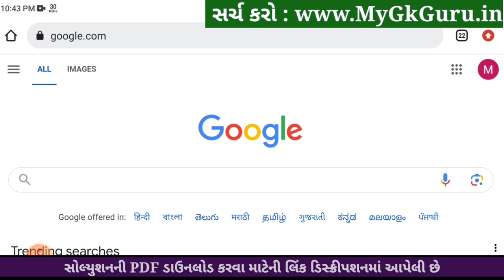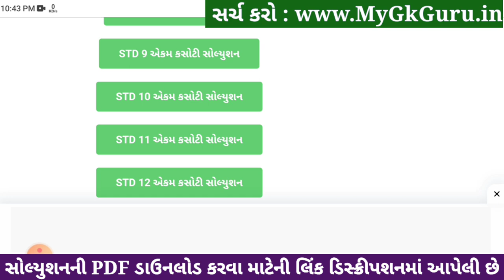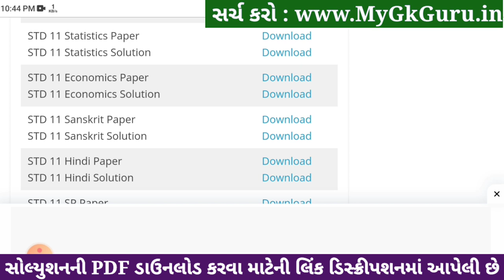Std 11 stat ekam kasoti paper solution december 2023, std 11 stat ekam kasoti solution 2023 std 11